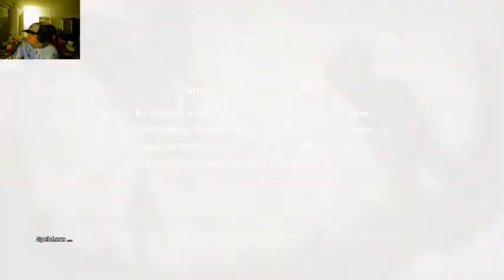Let`s Play Dragonball Z Kakarot #97 Zarbon und Dodoria erschein